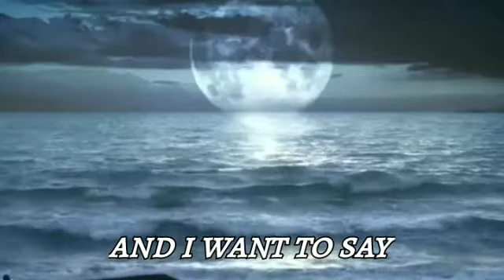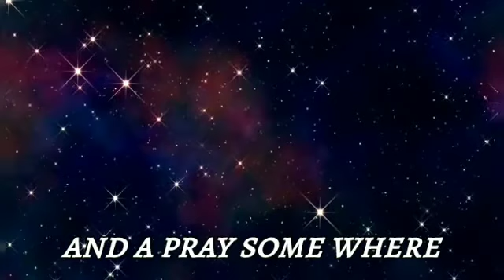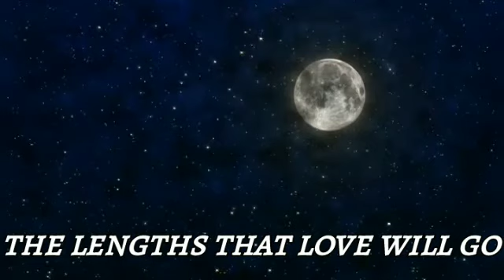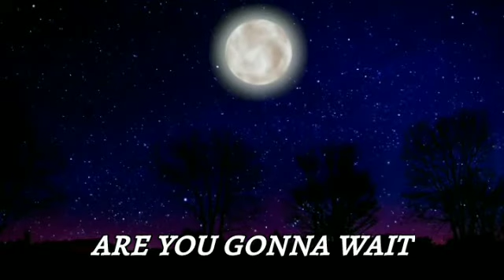⭐Until the stars fall ✨/GoFish/ lyrics(1)